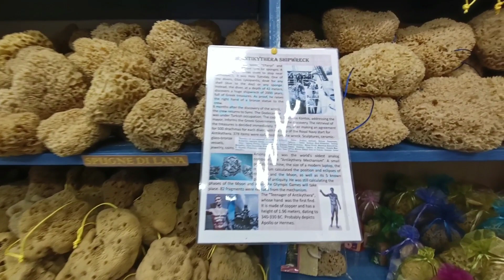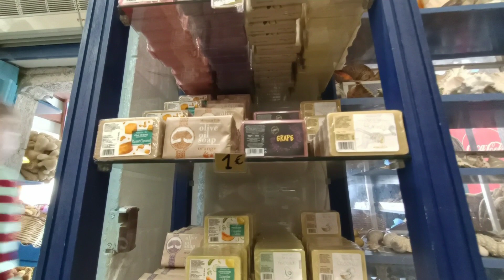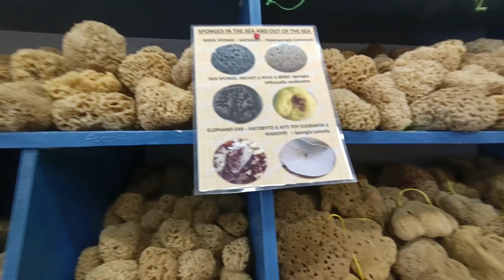Sea Sponge in Symi, Greece